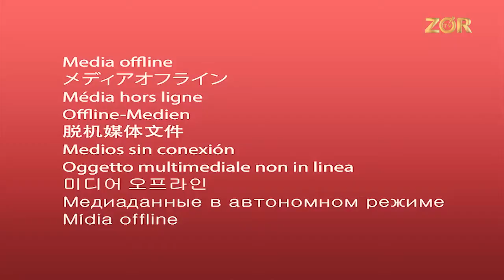Stand Up Show 27 выпуск/Акмаль Пайзиев, DJ Ochil, Katrin Sky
Уникальное шоу, в котором может выступить любой желающий. Смотри новые выпуски каждую субботу на Zo'rTV.